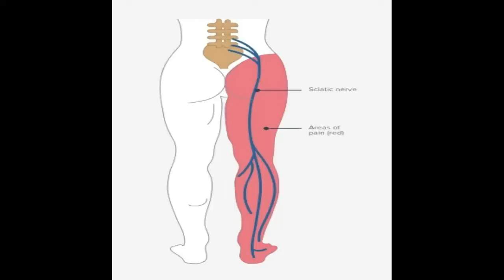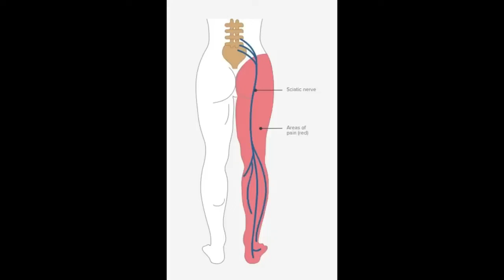सुबह ख़ाली पेट 7 दिन ले लो, साइटिका, जोड़ों के दर्द को जड़ से खत्म करेगा ये घरेलु नुस्खा | Sciatica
साइटिका के दर्द को जड़ से खत्म कर देगा ये घरेलु नुस्खा | Sciatica Pain Relief |साइटिका दर्द का इलाज
Sciatica pain / Slip disc के कारण, लक्षण, और रामबाण इलाज
Joint Pain & Sciatica Pain Relief Home Remedy, घुटनों के दर्द और जोड़ों के दर्द का
रामबाण इलाज़ | साइटिका दर्द हो जाएगा जड़ से खत्म
साइटिका दर्द में क्या खाना चाहिए | Diet For Sciatica Patient | कमर-कूल्हे, टांग की दबी नसों को खोले

10 दिन में घुटने, कंधे, कमर,जोड़ों के दर्द joint Pain,साइटिका Pain खत्म हो जाएगा इस घरेलू नुस्खे से

Ingredients :-

Parijat Leaves ( Har - Saringar Leaves ) -5-6
Water - 2 Glass
Maithi Dana ( Fenugreek ) - 1 tsp

Thankyou

The information contained in the Video Content posted on KitchenShala YouTube channel represents the personal views and opinions of the original creator based on the research and information present in various websites, books, journals and research papers.and does not necessarily represent a professional openion.